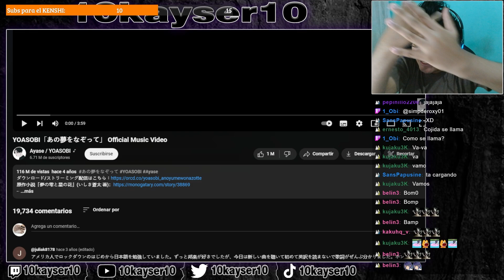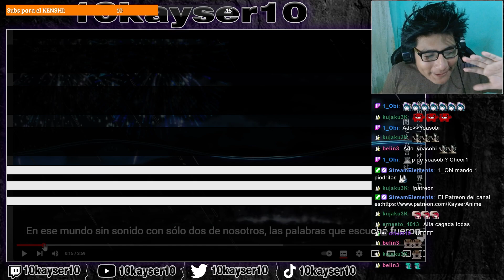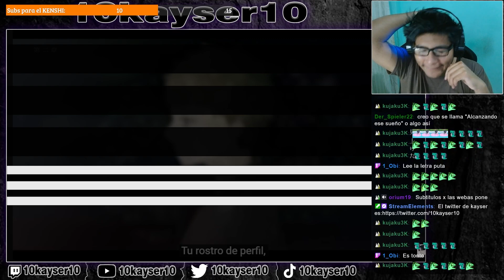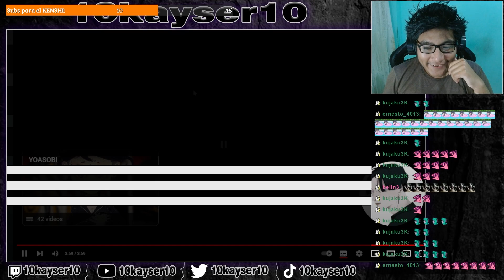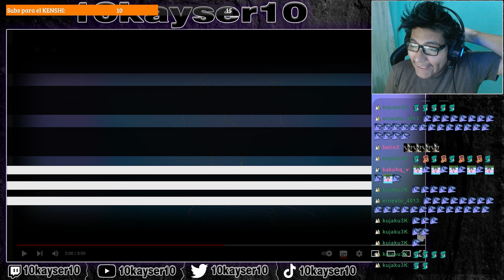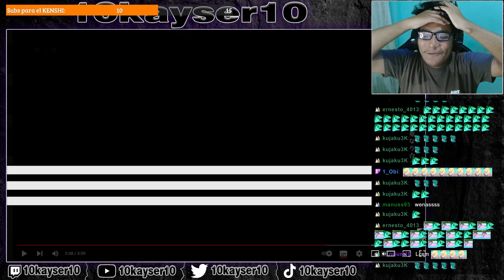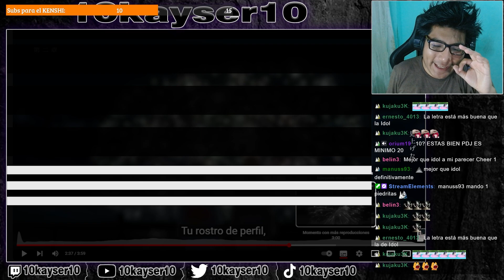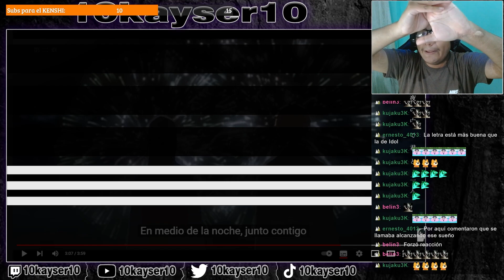DE LAS MEJORES CANCIONES DE YOASOBI 🔥 | YOASOBI - Tracing that Dream REACCIÓN